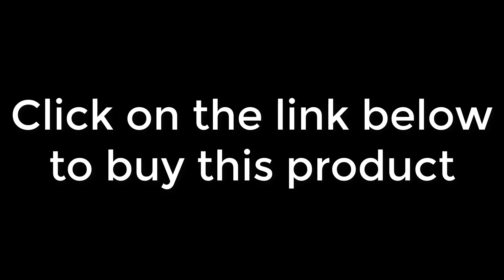The Best Nail Art Glitter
BORN PRETTY Nail Powder Cushion Pen Jelly Nail Art Glitter Mirror Laser Effect 10 Colors Nails Holographics Chrome Powder 0.5g